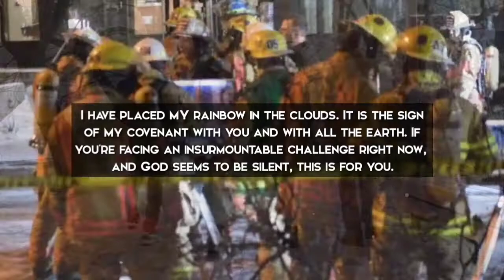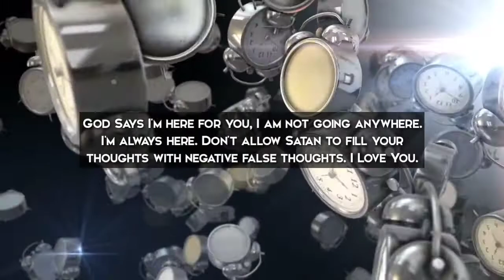God Says: If You Ignore Me Now, Tomorrow I Will Ignore YOU! Jesus Message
GOD'S MESSAGE TO HUMANITY
There is one God, who created all things, and who commands all people everywhere to repent and believe in Him. (Acts 17:30)

God is love, and He desires that all people would come to repentance and faith in Him. (2 Peter 3:9)
This Video Includes All These Searches👇

bible worry
god messages videos
gods youtube videos
angel message
grace for purpose
faith quotes
gods message for me today
jesus grace church
gods message daily
gods message channel
jesus quotes
jesus christ
jesus message
jesus channel
bible quotes
bible message
bible stories
loa
universe messages
god blessings message
gods messages
gods message today
only god

We hope you had a great time. If you did, please let us know by leaving a comment or rating. We would really appreciate it.